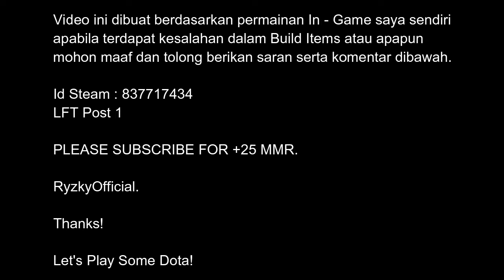Dota 2 - Slark Rampage Fast Items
✅Share to your groups or friend

As a Content Creator I need your support for this Subscribe Channel, Like the video and watch the latest video from me - how to turn on the bell button beside the Subscribe / Subscribe.

▶️▶️▶️Let's Play Some Dota!

Want Play With Me? Add Friend : 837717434 - Id Steam.

HIGH FIVE ✋.

Always PMA (Positive Mental Atitude).